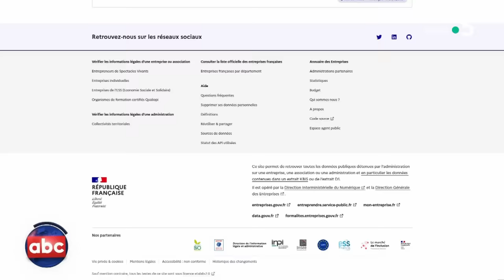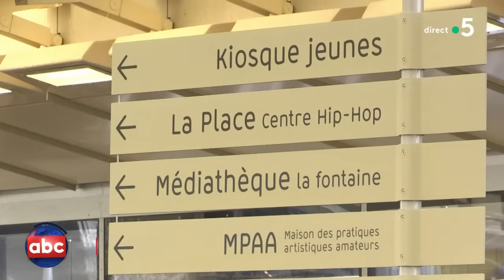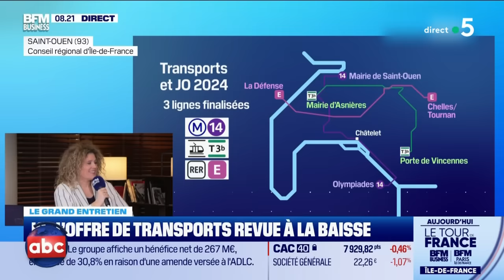On sait qui va remporter la prochaine saison de Koh-Lanta - L’ABC - C à Vous - 27/02/2024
Et retrouvez-nous sur :
L’ABC - Les actualités de Bertrand Chameroy :
• Gabriel Attal est PARTOUT
• Happening raté
• Emmanuel Macron sympa… mais sadique
• Attention parce que Valérie Pécresse a de l’ambition
• On sait qui va remporter la prochaine saison de Koh-Lanta